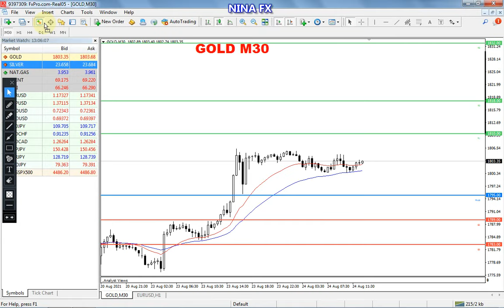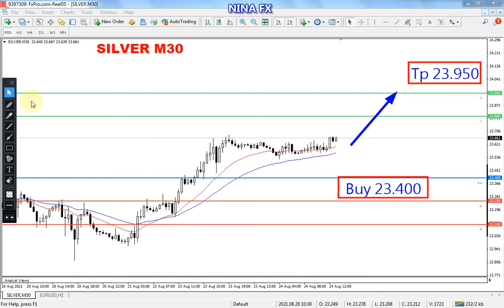Gold and Silver Intraday Analysis on Tuesday August 24, 2021 by Nina Fx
Bullish,